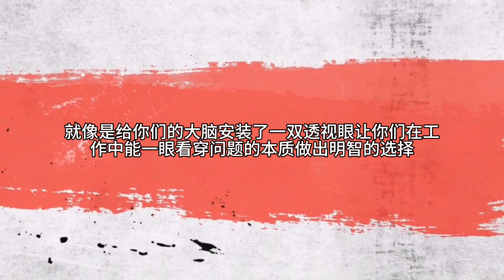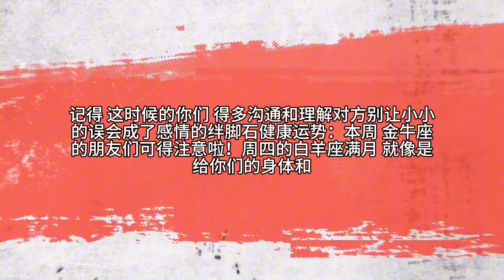【靜電魚】金牛座下周運勢：10月14日~20日